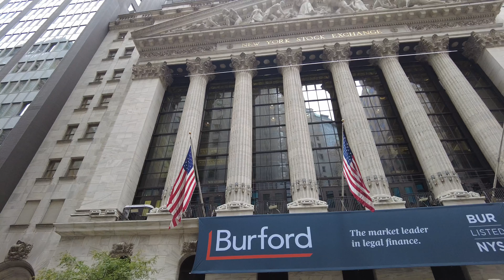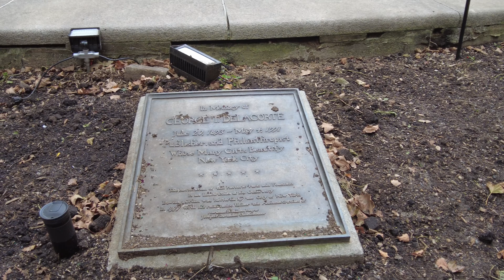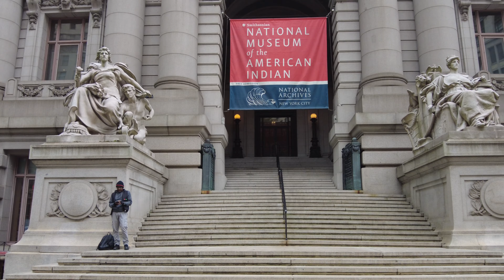[4K] 🇺🇸Walking Downtown Manhattan: 💵 Financial District 🗽 Nov. 2021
Hi everyone
we are in downtown Manhattan, in the Financial District, with:
- Fearless Girl
- New York Exchange Building
- Charging Bull
- Bowling Green
- National Museum of the American Indian
- Battery Park.